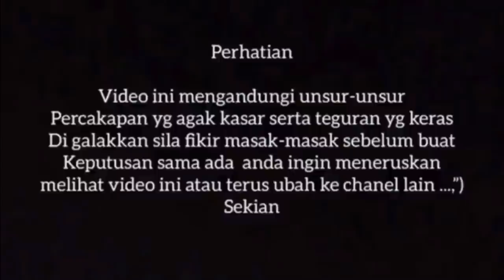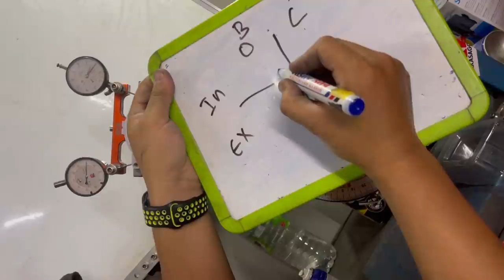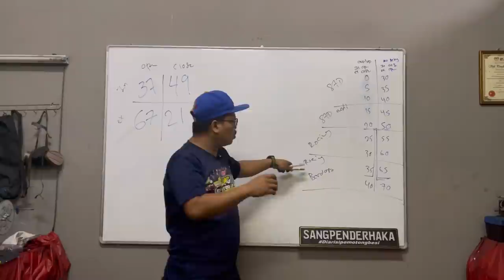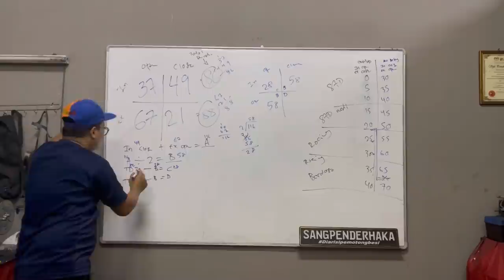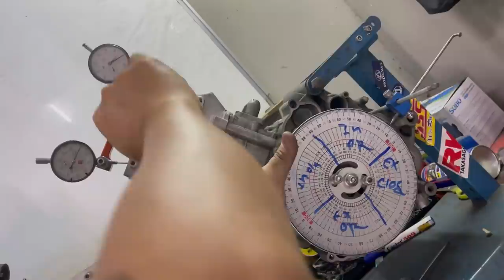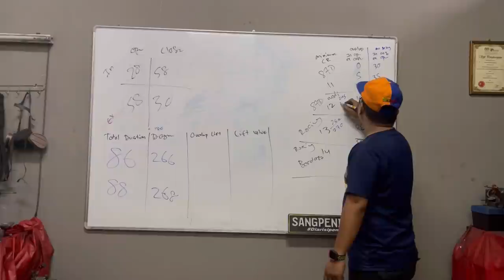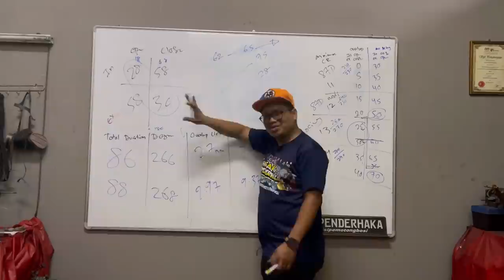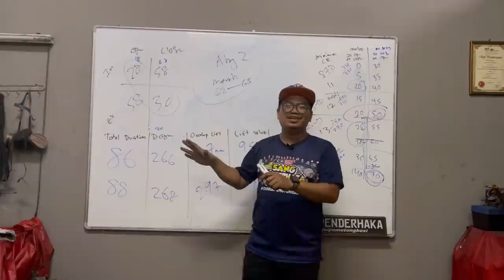Cam LC Ysuku Merah by Alang Motor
Assalamualaikum dan salam sejahtera,untuk vlog kali ni aku share sikit data CAM Merah BY ALANG MOTOR untuk motor lc/fz/y15,Semoga bermanfaat untuk semua